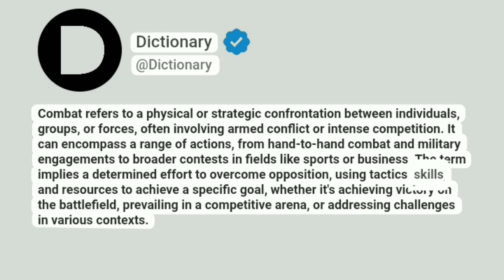Combat Meaning In English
Combat refers to a physical or strategic confrontation between individuals, groups, or forces, often involving armed conflict or intense competition. It can encompass a range of actions, from hand-to-hand combat and military engagements to broader contests in fields like sports or business. The term implies a determined effort to overcome opposition, using tactics, skills, and resources to achieve a specific goal, whether it's achieving victory on the battlefield, prevailing in a competitive arena, or addressing challenges in various contexts.